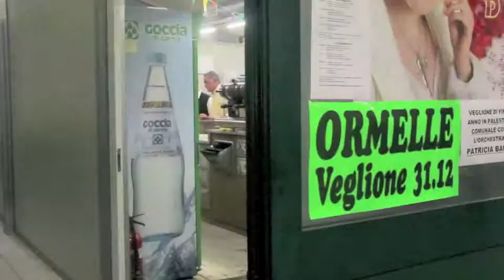2/Festa 'Madonna della salute" Ormelle